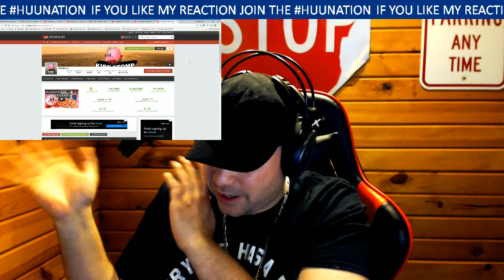SML Movie: Jeffy Gets Chicken Pox! reaction